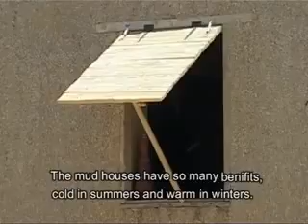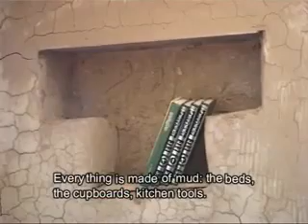New (mud) houses in gaza ((Free gaza))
arab news